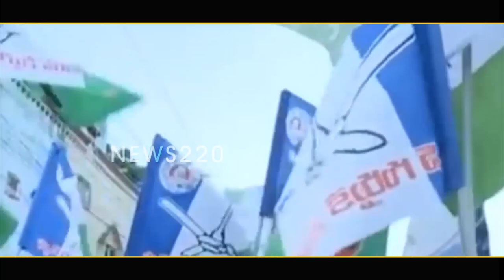సెన్సేషన్ : మూడు రాజధానుల జగన్ నిర్ణయం తప్పేంటి..?? సుప్రీం కోర్టు సంచలనం - News220